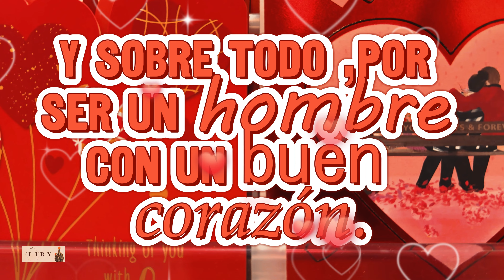💗PARA TI ESPOSO MIO… EN EL DÍA DEL AMOR y LA AMISTAD | 😍TE AMO AMOR MIO😍..Mensaje para mi Esposo!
Te invito a COMPARTIR este HERMOSO MENSAJE PARA TU ESPOSO  EN EL DÍA DEL AMOR y LA AMISTAD  en ¡facebook, whatsapp etc.

Mi Nombre es Liby, Soy peruana, ama de casa y por planes de Dios estoy por estas tierras americanas. Tengo un esposo maravilloso y 4 niños que hacen que mis días pasen volando.  En este canal vas encontrar de todo un poco, desde vlogs, maquillaje, reviews, tours, etc. hasta Hermosos Mensajes para compartir...espero te guste y te puedas quedar con nosotros.

Si te ha gustado este video COMPARTELO por FAVOR y SI ME REGALAS UN LIKE..te lo agradeceré de todo corazón♥️♥️♥️

Lucas 18:27

IMPORTANTE📢
El video es de mi propiedad.
El mensaje es escrito por mí y soy la autora de la voz del video.
Foto de la miniatura fué tomada del video de mi propiedad.
Los stickers son propios de mi programa de edición.